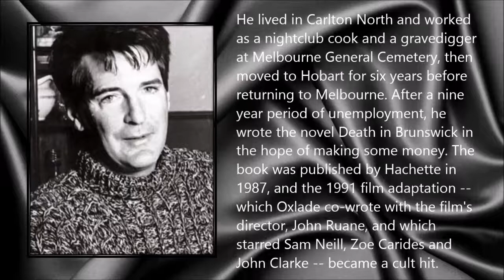Boyd Oxlade ● A Simple Tribute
Boyd Oxlade (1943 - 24 January 2014)